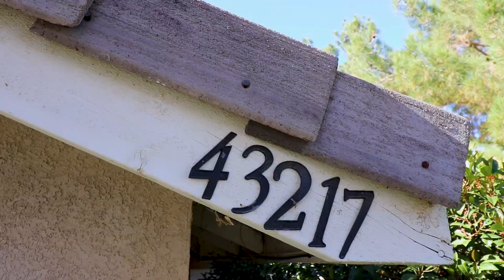43217 33rd St East Lancaster CA 93535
🏡 Turnkey 3BR, 2BA One-Story Gem - Ideal for First-Time Homebuyers!

Step into the warmth of this inviting one-story residence, designed with a seamless open floor plan that makes daily living a joy. The gas fireplace enhances the cozy ambiance of the spacious living area, while the kitchen, featuring a breakfast bar, is both stylish and functional.

Perfect for first-time homebuyers, this home boasts an indoor laundry room with lots of storage, making organization a breeze. The primary bedroom offers a spacious retreat with a large walk-in closet. Enjoy immediate comfort with ceiling fans, central air, and heat. New luxury vinyl plank flooring throughout adds a touch of sophistication, complemented by fresh paint that gives the home a clean, modern feel.

Added convenience with direct access to the garage makes daily life effortless. The large backyard is your personal outdoor haven. Located on a tree-lined street in a well-established neighborhood near Skytower Park, schools, and the Lancaster National Soccer Center, this move-in ready haven is ready to welcome you home! Schedule a showing today! 🏡✨